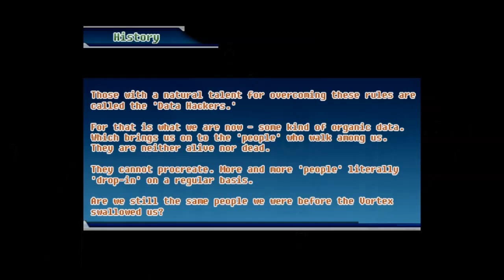Lets Play Data Hacker Reboot Part 6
Lets Play Data Hacker Reboot as we work our way through this strange purple world.